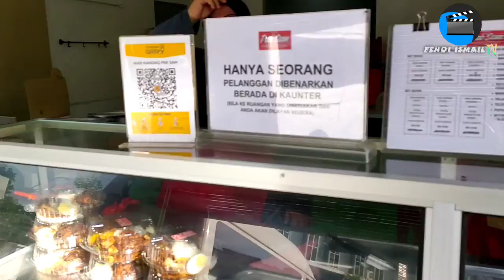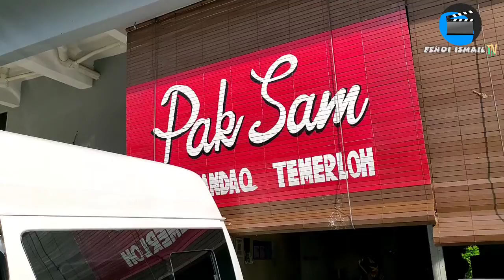Iftar Ramadan Pak Sam Nasi Kandaq